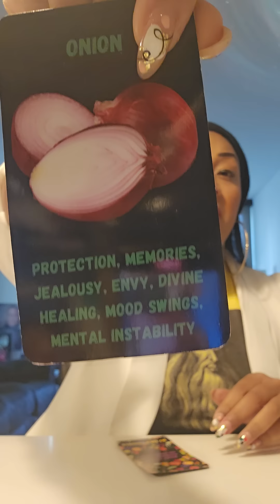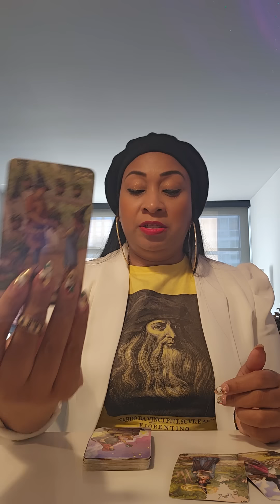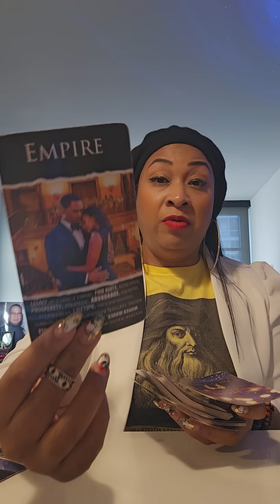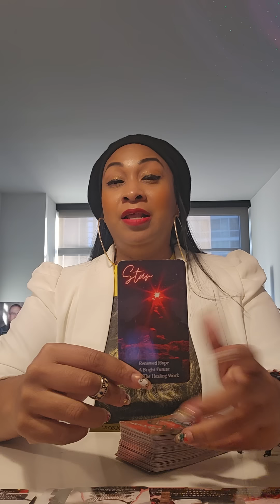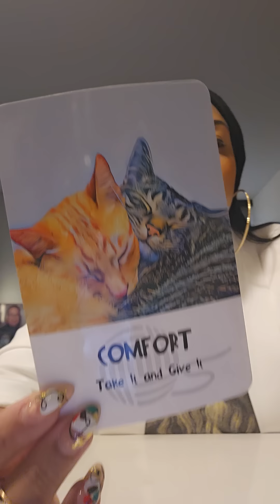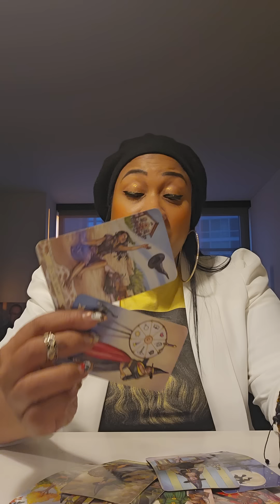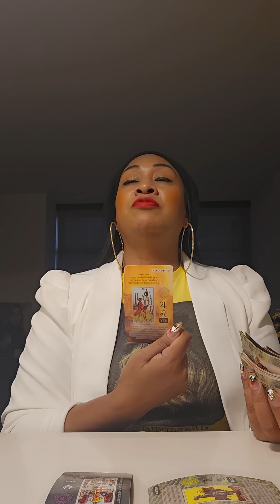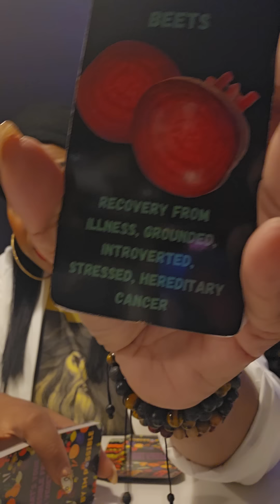POSSIBLE AQUARIUS ♒️: "QUE SERA SERA"!!!🧿🪬🙏🏽🏆🎖🤑♥️💯🔥🔥🔥🔥🔥🔥🔥🔥🔥🔥🔥🔥🔥🔥🔥🔥🔥🔥🔥🔥🔥🔥🔥🔥🔥🔥🔥🔥🔥